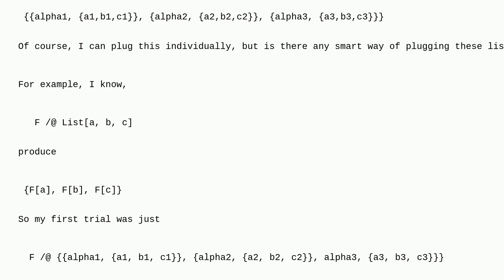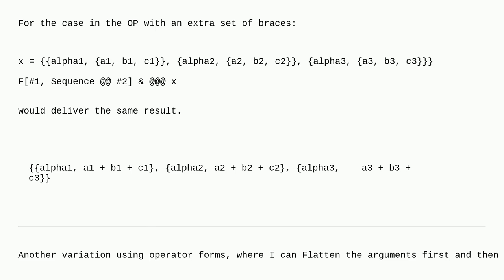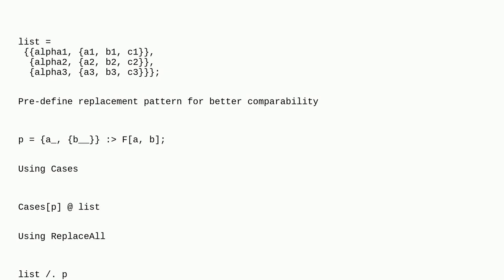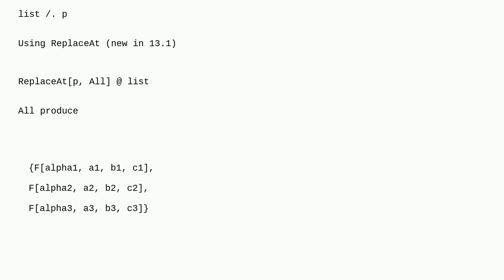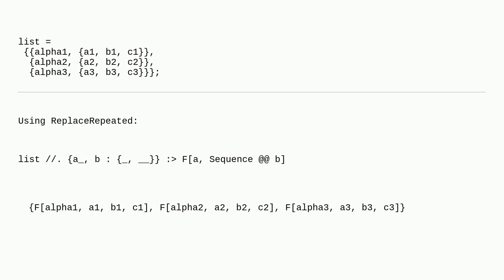Mathematica: Map, applying list in a defined function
Map, applying list in a defined function

A special thanks goes out to the awesome community

  map string-manipulation code-request list-manipulation